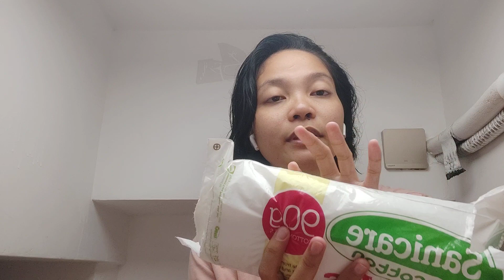MGA DAPAT MONG DALHIN PAG PUPUNTA KA NG HONGKONG AS DOMESTIC HELPER||FIRSTIME DH|ALEAHGEN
Dh room,
Helper room in hongkong,
Agency in hongkong,
Hongkong agency,
Maselan ba ang mga employer sa hk,
Dh Agency bound to hk, Processing fee in hk,
Hk placement fee,
Magkano magagastos papuntang hk,
Firstimer in hongkong,
Firstime domestic helper,
Ugali ng amo sa hongkong,
Attitude ng hongkong employer,
 Ugali ng mga employer sa hongkong,
Processing in hongkong dh,
Ilang buwan bago makaalis papuntang hongkong,
Requirements ng hongkong dh,
Ilan buwan bago.makaalis papuntang hk,
Hongkong cheche
Hongkong ofw,
Domestic helper in hongkong,
Unang araw sa amo,
Firstime domestic helper,
Dh,
Ofw,
Ofw journey,
First day in employers house,
Konyang,
Cheche in hongkong,
Katulong sa hongkong,
Firstime in employers house,
Hongkong employer,
Ugali ng mga amo sa hongkong,
Dh in hongkong,
Domestic helper in hongkong, ofw in hongkong,
Hongkong ofw,
Firstimer dh,
Hongkong domestic helper,
Terminate in hongkong,
Firstimer domestic helper in hongkong